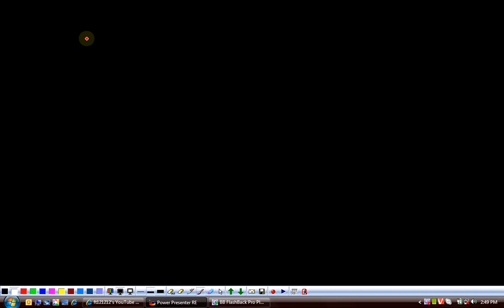(G9 MTH ABT) Grade 9 Maths Unit 2, Exercise 2.8